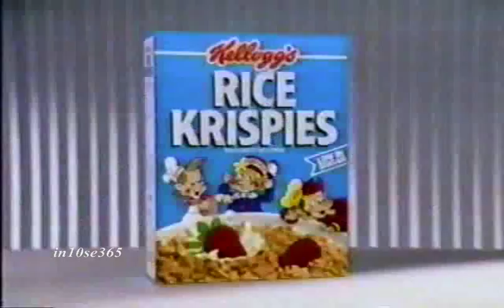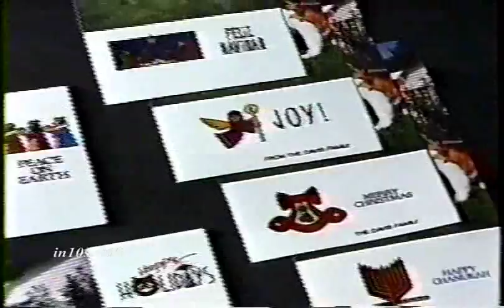Fox 5 commercials (October 1992) (Volume 69)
Here is a string of commercials which aired in October 1992 on Fox 5:

1. Rice Krispies
2. "Cats" at the Winter Garden Theatre
3. Visine Extra
4. Tyco TCR High Banked Speedway
5. Meineke
6. Nationwide Warehouse
7. Fox 5 "Taking Charge" PSA
8. Home Depot
9. Evander Holyfield's "Real Deal" Boxing for Sega Genesis
10. Pizza Hut
11. "Married with Children" and "M.A.S.H" only on Fox 5
12. Tyco Sparkin' Hot Rods
13. Gravity cologne for men
14. Petland Discounts
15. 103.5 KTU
16. Meineke
17. EZ-2-Do
18. Promos for "In Living Color", "Roc Live" and "Married with Children"
19. Crossfire
20. Cinn-A-Burst
21. Walgreens
22. Mix 98.5
23. "NCAA Basketball" for Super Nintendo NES
24. Halls